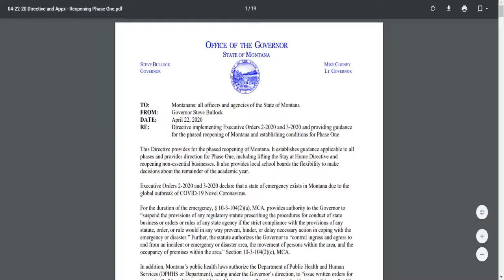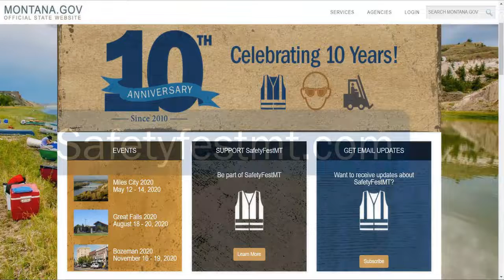Montana Department of Labor & Industry Daily Update 5.11.20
Now that some businesses are reopening, things may look a little different the next time you visit your favorite restaurant or store.